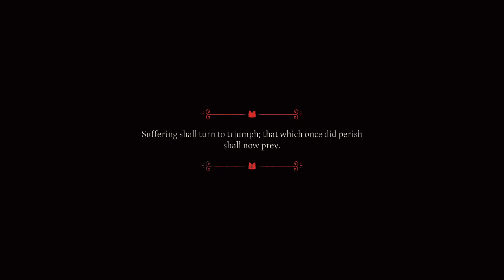Kallamari: It's What's For Dinner! | Cult of the Lamb - Ep:20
Finally moving on to the fourth act, and not a moment too soon! Really needed the materials there to do some upgrades to the homestead!